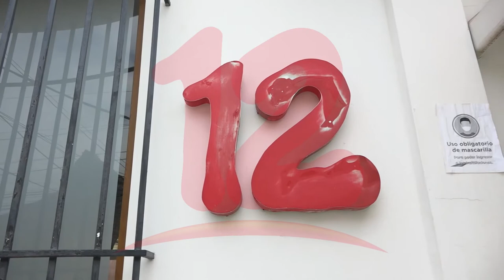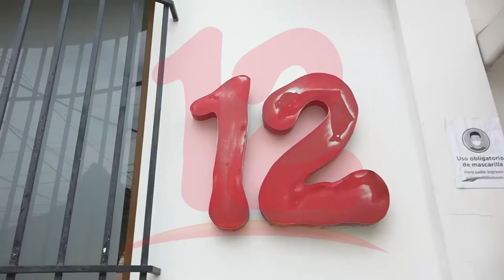Abogado Maynor Curtis se solidariza con Nicavisión S.A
NosResistimosAlEmbargo El abogado Maynor Curtis se solidariza con Nicavisión S.A. ante embargos de la DGI.